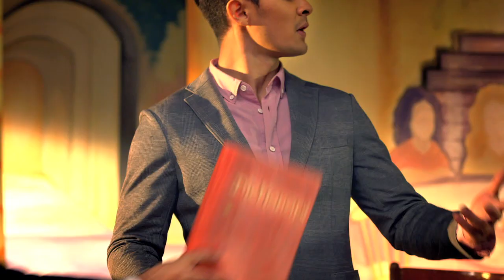Mentos Strawberry Mix Thrillogy: Thrill of Declaring Your Love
Let Matteo indulge you in his romantic Italian roots in "The Thrill of Declaring Your Love" as he spouts poetry that would make even Michelangelo blush.

Well, maybe not but it's worth it to see him try!

You'll definitely find Matteo "The Italian Lover" just as irresistible
as the full flavor of Sweet Vanilla (especially with his adorable Italian accent).